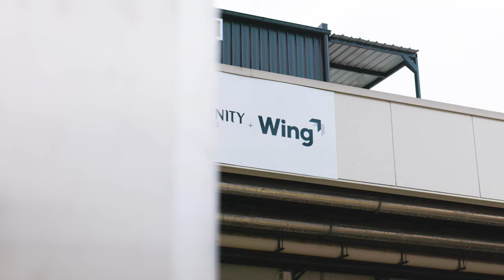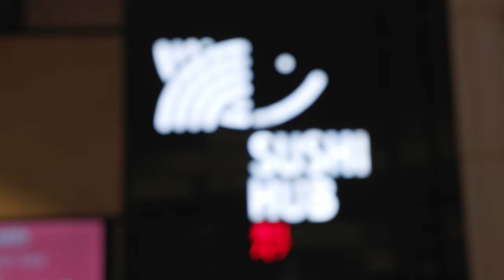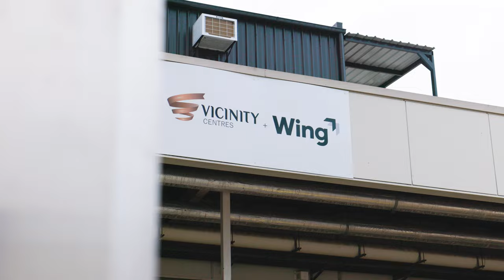Drone delivery from a mall rooftop | Wing